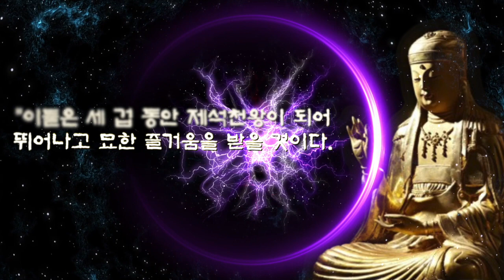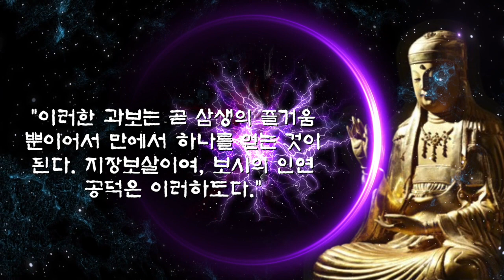[우리말 지장경] 제10품 교량보시공덕연품(보시 공덕을 헤아리다) | 안심정사 지장경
안심정사의 우리말 지장경 독경, 제10품 교량보시공덕연품입니다.

감사의 말씀:
영상 제작을 위해 지장경 책, 법문 및 각종 설법 등을 지원해주신 안심정사에게 깊은 감사를 드립니다.
더불어 애써 주신 '권민수'님께도 심심한 감사를 드립니다.

지장경 바로가기

MUSIC